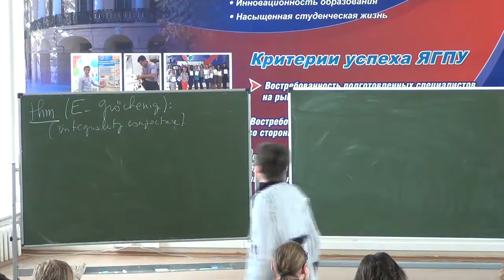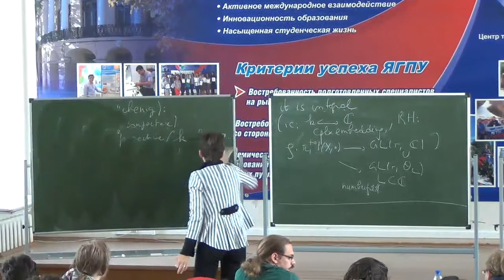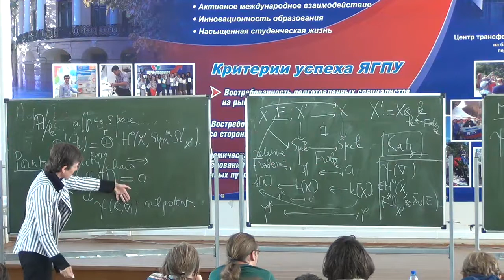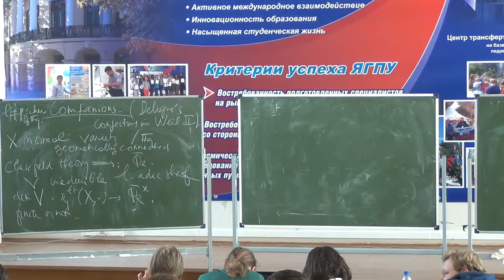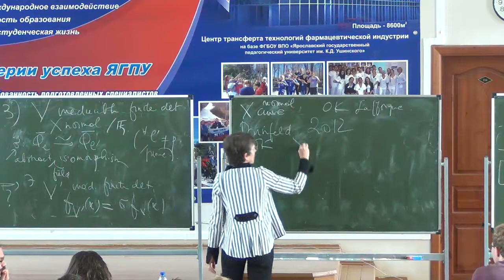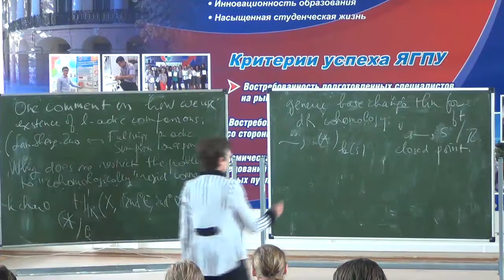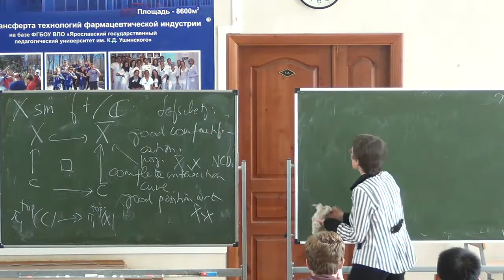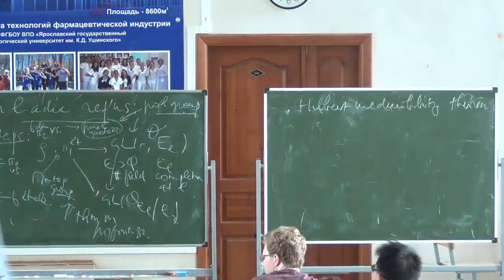Helen Esnault, Connections in characteristics 0 and p, Lecture 3/3, Yaroslavl 2017, HD